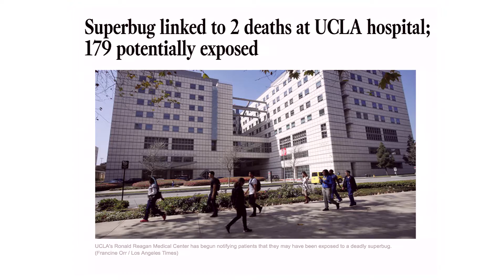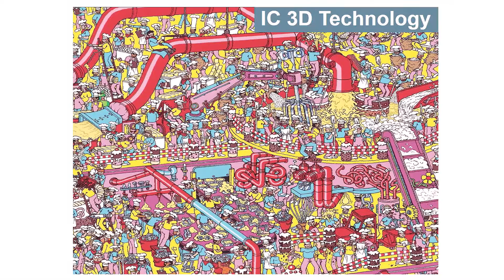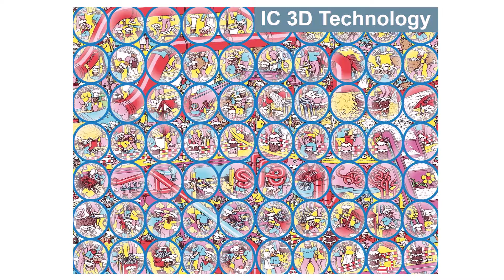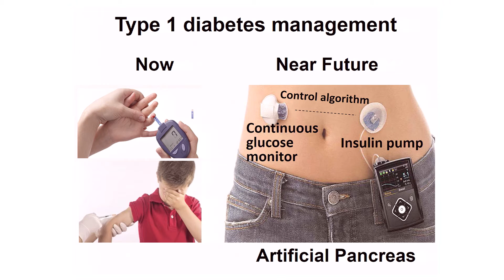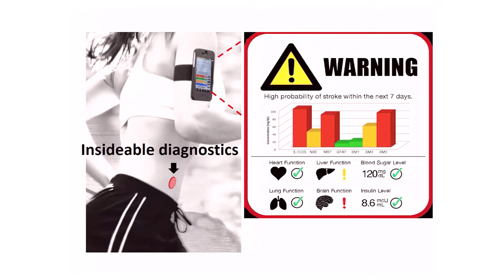Future Diagnostics to Combat the Crisis of Antibiotic Resistance | Dr. Weian Zhao | TEDxUCIrvine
Exponential rates of technological advancements has resulted in unprecedented access to knowledge, specifically knowledge about how our own body functions. In an exciting and insightful talk. This plethora of knowledge is met with growing devices and means to understand how our body works, and perhaps more importantly what happens when certain parts of our body are not working as they should.

Dr. Weian Zhao is an Associate Professor at the Sue and Bill Gross Stem Cell Research Center, Chao Family Comprehensive Cancer Center, Department of Biomedical Engineering, Edwards Lifesciences Center for Advanced Cardiovascular Technology and Department of Pharmaceutical Sciences at University of California, Irvine. Dr. Zhao’s research aims to elucidate and eventually control the fate of transplanted stem cells and to develop novel miniaturized devices for disease diagnosis and monitoring.